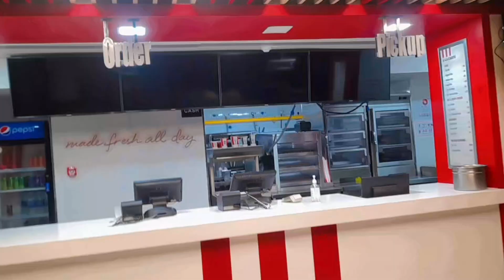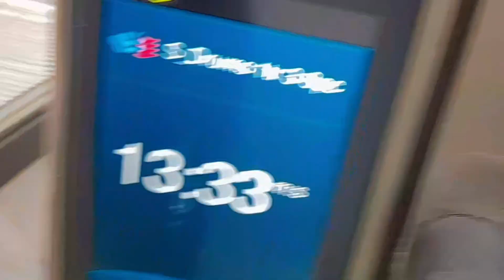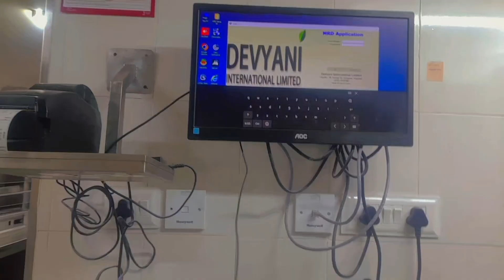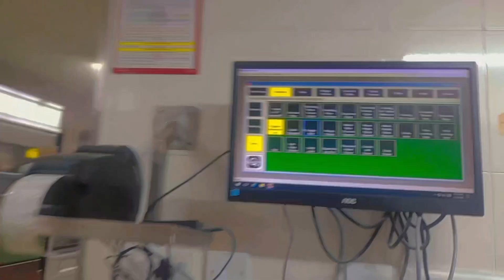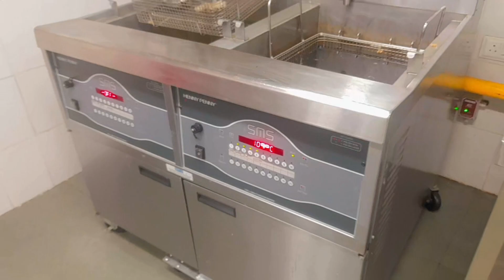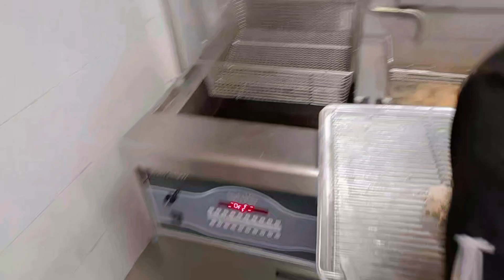🤯 Why I Resigned Kfc ( Cashier Job ) ?? 💔 Kfc Restaurant India | Kfc Vlog 🤯